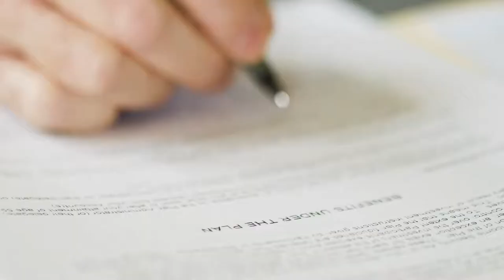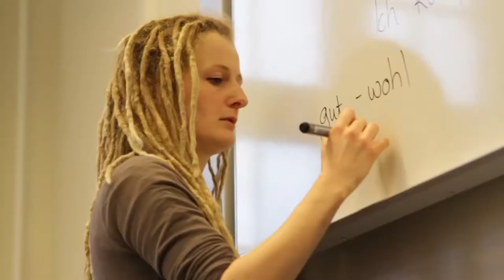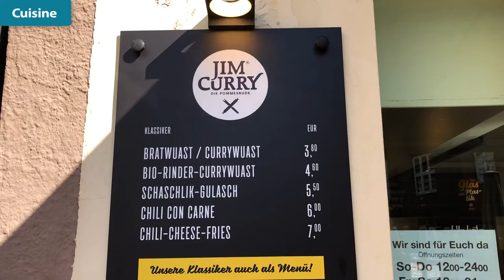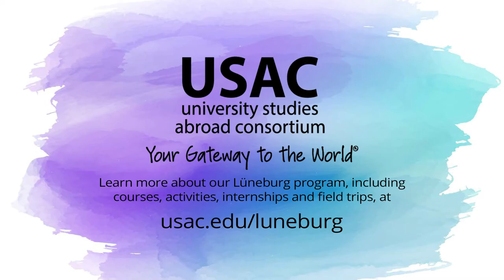USAC Highlights Tour: Lüneburg, Germany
Journey through the USAC Lüneburg program with Resident Director, Dr. Stefanie Seewald. Take a look at some of the scenery USAC students will come to experience as part of the program.